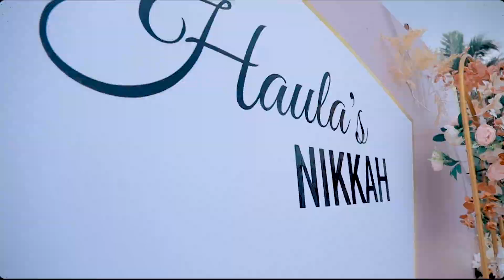Haula Nga Ayanjula Omwami we Mubazadebe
She made a very beautiful, Moslem bride New year 2023 started with such a lovely story.

We're here for you to make your day memorable and Just to make you STANDOUT 🤙 as our slogan says.